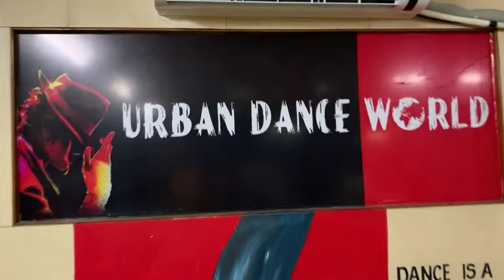Shehar Ki Ladiki | Beginner'sBatch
URBAN DANCE W🌍RLD